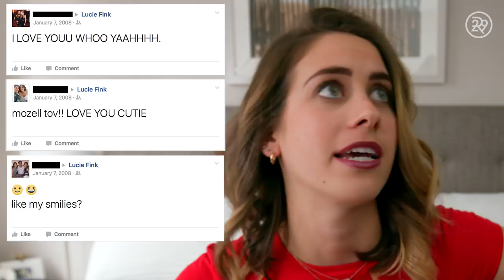Lucie Fink Talks About Her First Period | Lucie Fink Vlogs | Refinery29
Aunt Flo. Leak Week. Parting the Red Sea. Whatever you like to call it, getting your period can be a rough time of the month. Lucie Fink tells us about her first period.

ABOUT SERIES
Refinery29's Lucie Fink opens up about her work, life, and world experiences.

RELATED CONTENT
(Fill In)